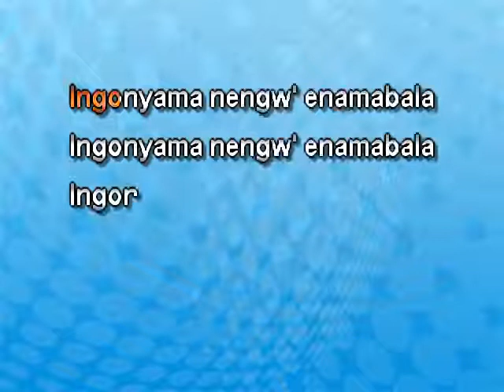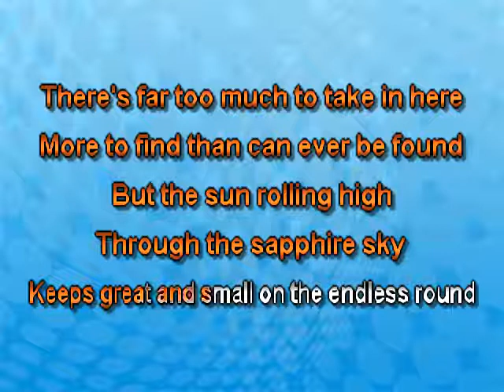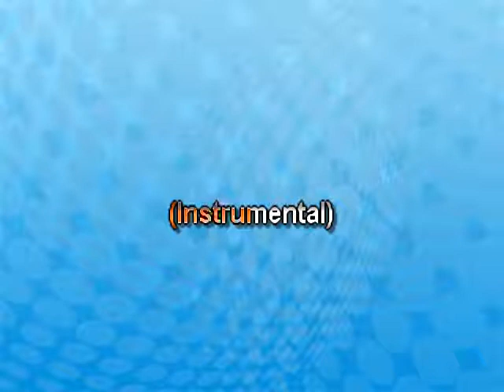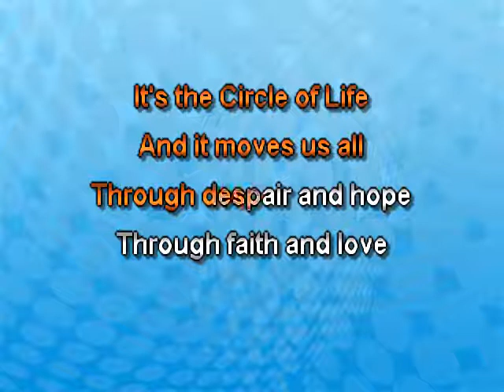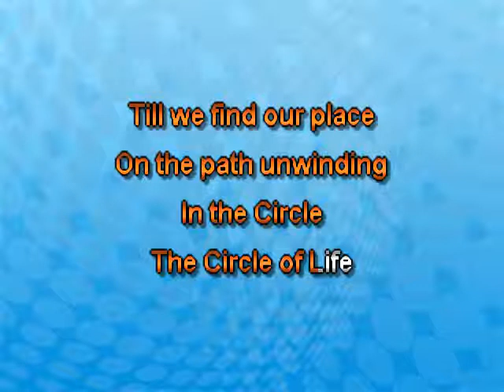Lion King - Circle Of Life 3 HP Key-1 Yellow Karaoke